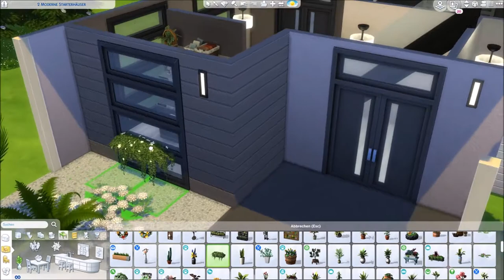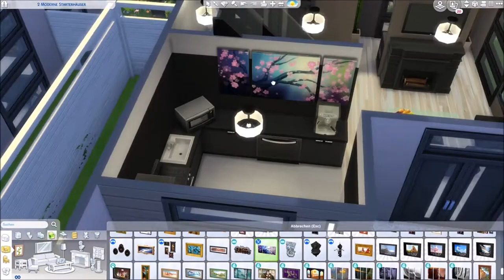Sims 4 2 moderne Starterhäuser - Part 04 🏡 Endprodukt :)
👉 Sims 4 2 moderne Starterhäuser:

Die beiden Starterhäuser für die gut betuchten Zwillinge für das Lauchmann und Pferdemann Let's Play.